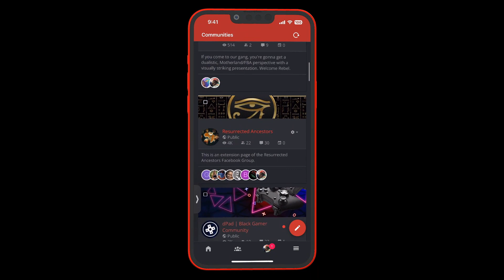Charles A. Kelly Speaks About Latest Album, the Music Business, and More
Charles A. Kelly is a professional keyboardist and author who has been on sets with Stevie Wonder, Sister Sledge, and Nile Rogers. In 2022, he released his debut album “You're Not Alone” and is currently on the charts with his latest single “I Know You". We chop it up with him about his latest album, future plans, and his book "5 Circles".